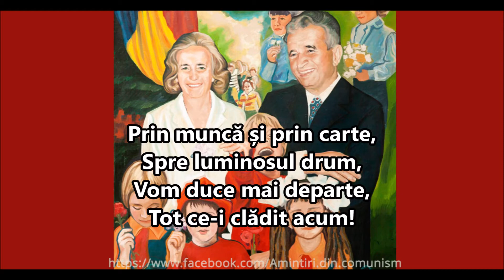CÂNTEC PATRIOTIC "ȘOIMII PATRIEI", VERSIUNEA ORIGINALA. EPOCA DE AUR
The song was the anthem of the Romanian Organization  "Falcons of the Nation", founded by Nicolae Ceaușescu in 1976. The members, called Falcons, were preschool Romanian children, aged between 4 and 7 years...
For the illustration of the video were used two paintings made by the painters of the time, in honor of the "most beloved leader", Nicolae Ceaușescu: "Nicolae and Elena Ceausescu in the middle of a group of pioneers and falcons of the country"; created by Cornelia Ionescu Drăguşin (1981), and "Nicolae and Elena Ceauşescu among the children"; author Zamfir Dumitrescu (1980)